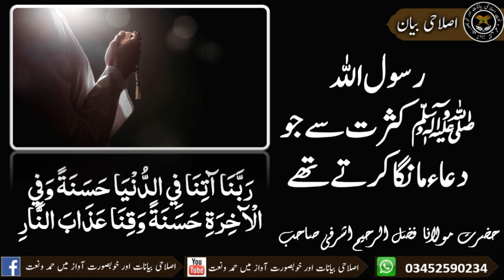رسول اللہﷺ کثرت سے جو دعاء مانگا کرتے تھےحضرت مولانا فضل الرحیم اشرفی صاحب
رسول اللہﷺ کثرت سے جو دعاء مانگا کرتے تھے

حضرت مولانا فضل الرحیم اشرفی صاحب